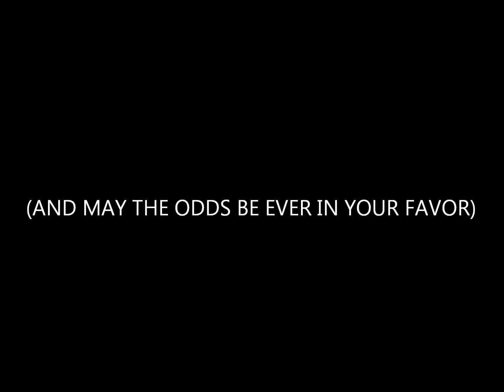HUNGER GAMES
COMMERCIAL FOR HUNGER GAMES